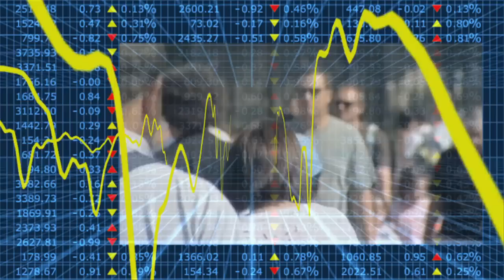Econtrack - Dan Ariely over de sluier van onwetendheid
Gedragseconoom Dan Ariely was de belangrijke gast op het Tiber-congres van 19 augustus jongstleden. Auteur van onder andere het boek "Upside of Irrationality" onderhield de Duke-professor zijn gehoor over oneerlijkheid.
In het Econtrack-interview schetst Ariely de theorie van John Rawls over de sluier van onwetendheid:
in de VS bezit de rijkste 20% van de bevolking 84% van de rijkdom, de armste 40% slechts 0,3%. Dan Ariely deed onderzoek naar hoe Amerikanen zelf een maatschappij zouden inrichten. En zij komen vervolgens uit bij het Zweedse model..